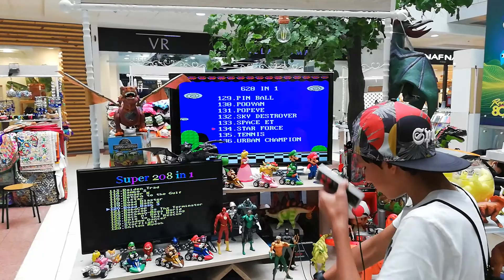Palatino. Bogotá. Colombia. Feria 80s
Palatino. Bogot. Colombia: Feria 80s